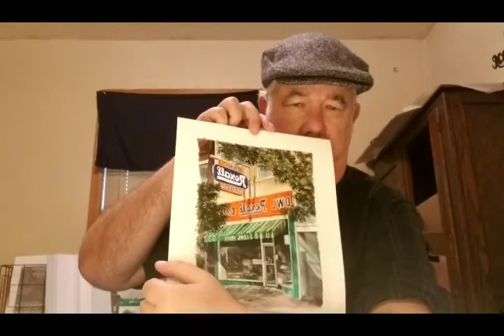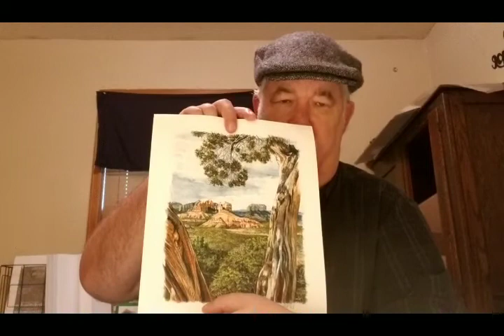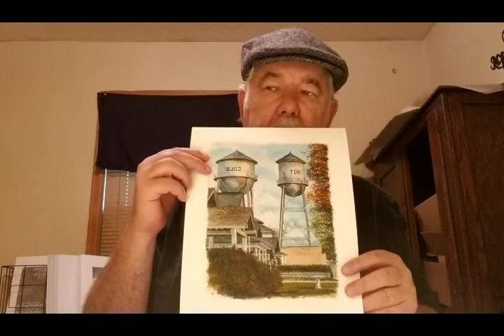Darren Parker Artist Q & A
Local watercolor artist Darren Parker answers your questions about his art!